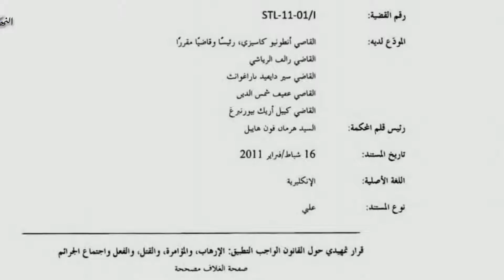مرّت المحكمة الدولية الخاصة بلبنان خلال تحقيقاتها في عدد من المراحل الزمنية.... ما هي؟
11 عاماً على انطلاق المحكمة الخاصة بلبنان التي تتخذ من لاهاي مقراً لها تعتبر ذات طابع دولي.
انشئت بقرار ملزم من مجلس الأمن تحت الفصل السابع وتنظر في قضية اغتيال رفيق الحريري ورفاقه